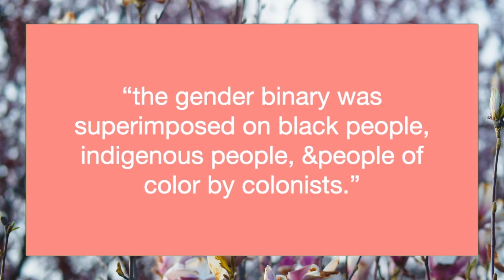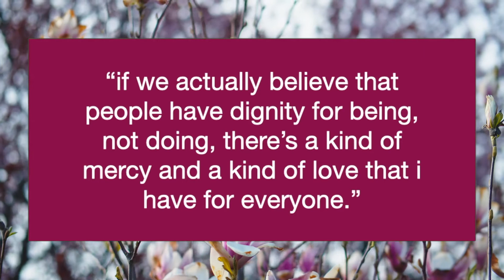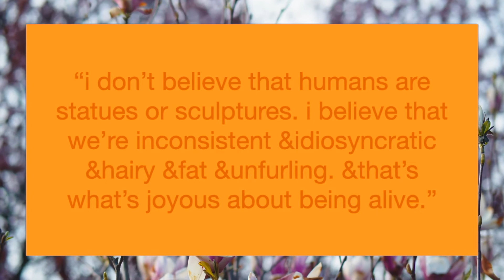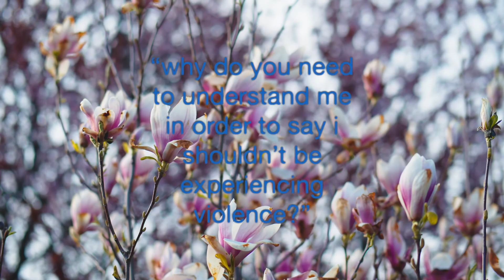10 Life Affirming Quotes by Alok Vaid-Menon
these quotes are just the tip of the iceberg when it comes to alok’s intellectual, spiritually and emotional excellence. they are a gender nonconforming author, poet, performance artist, designer, ETC. find + support their work

🌿 s u p p o r t 🌿 m y 🌿 art 🌿

activism, beyond the gender binary, femme in public, support queer artists, support biopic artists